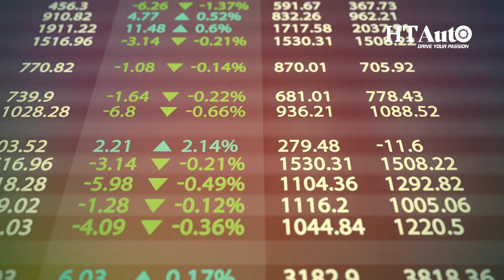How Tata Is Dominating EV | All Things EV | HT Auto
Did you know? India has the potential to become the third largest EV market in the world by the year 2030, TATA being the major contributor helping people make the shift. Watch this video to know exactly what TATA has been doing.